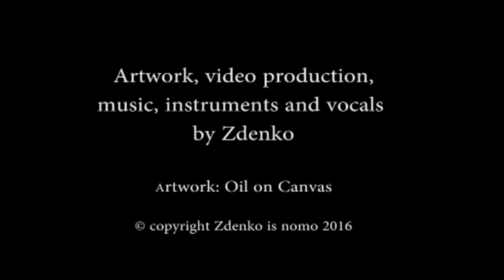"Strong Survive" - Works by Zdenko de Zagreb - oil on canvas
"Strong Survive", constant struggle.

This channel is about my art, music and life interests.
As an artist I paint surrealism, biomorph and abstract oil on canvas. My paintings can be dystopian with psychological angst and social discontent because my philosophy is absurd existential influenced by Albert Camus and Friedrich Nietzsche. Philip Guston opened the door to my artistic sensibility.
The sounds I create in my recording studio are ambient, primal, space, electronic and experimental. I owe a debt to Brian Eno and Harold Budd for leading the way.
As a music lover I am an audiophile and have a good sound system,  hope you do also. The passion and emotion that sound can induce is one of the greatest pleasures a human can experience.
I am drawn to outsider literature by the likes of Franz Kafka, George Orwell and Samuel Beckett.
The unfathomability of quantum physics and the universe is a constant amusement.